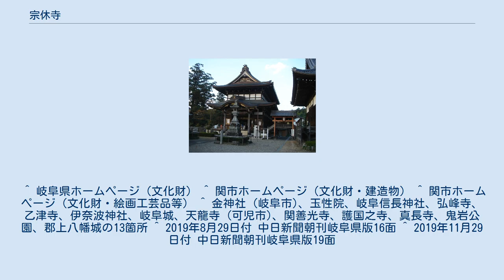宗休寺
宗休寺（そうきゅうじ）は、岐阜県関市にある天台宗の寺院である。
通称を「関善光寺」といい、正式名称より通称で呼ばれることが多い。
本尊は阿弥陀如来（善光寺如来）。
美濃四国第二十一番。
安桜山の麓に位置し、桜、紅葉（サザンカ、ツツジ）の名所である。
 1753年（宝暦3年）、美濃国武儀郡関村の庄屋広瀬新太郎が創建。
 1798年（寛政10年）、善光寺別当の等順によって宗休寺にて信州善光寺の出開帳が行なわれる。
これが縁となり、上野東叡山寛永寺住職の（輪王寺門跡）の公澄法親王から拝領した善光寺如来を安置、善光寺を模した本堂、戒壇が建てられることとなり、1818年（文政元年）に建立された。
 2019年8月より、岐阜市のまちづくり団体ひとひとの会によって企画され、2019年11月現在岐阜県内の13箇所において行われている「金の御朱印」企画に参加しており、毎月最終金曜日(プレミアムフライデー)限定で通常の御朱印とは異なる金をあしらった御朱印が発行されている。
^ 牛山佳幸 (2016年9月21日). 善光寺の歴史と信仰. 法藏館 ^ 牛山佳幸 (2016年9月21日). 善光寺の歴史と信仰. 法藏館 ^ 善光寺本坊大勧進「大勧進の名僧・等順大僧正」 ^ ^ 丈六とは仏像の大きさを指し、立像で一丈六尺（約4.8メートル）、坐像の場合はその半分程度の高さの像である。
 ^ 岐阜県ホームページ（文化財） ^ 関市ホームページ（文化財・建造物） ^ 関市ホームページ（文化財・絵画工芸品等） ^ 金神社 (岐阜市)、玉性院、岐阜信長神社、弘峰寺、乙津寺、伊奈波神社、岐阜城、天龍寺 (可児市)、関善光寺、護国之寺、真長寺、鬼岩公園、郡上八幡城の13箇所 ^ 2019年8月29日付 中日新聞朝刊岐阜県版16面 ^ 2019年11月29日付 中日新聞朝刊岐阜県版19面